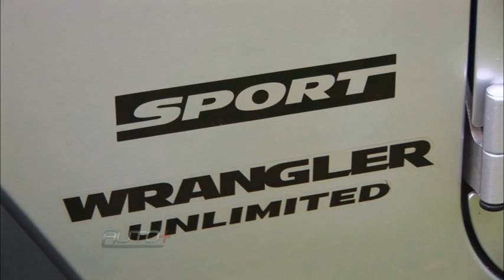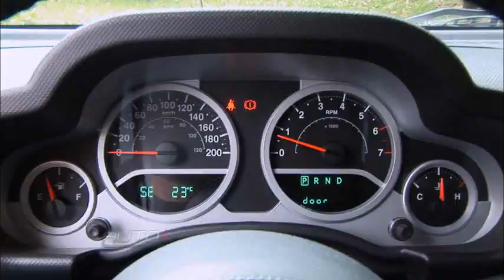O novo Bernardão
No ano passado, a Jeep trouxe para o Brasil o novo Wragler Unlimeted Sport, a versão de quatro portas do conhecido modelo off-road. Porém, mesmo chegando como novidade, o modelo não esconde a semelhança com os ancestrais. As linhas nostálgicas, os faróis e a grande grade frontal, tudo remete ao clássico Jeep Willys.